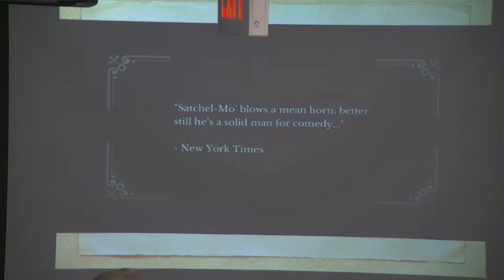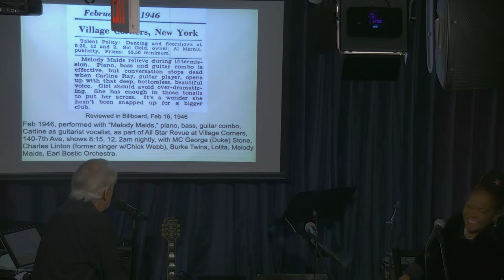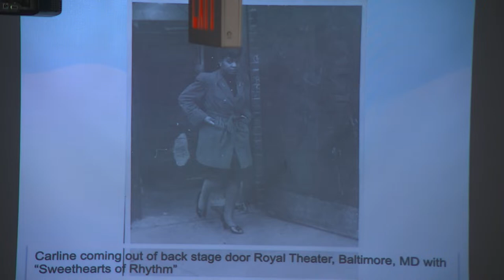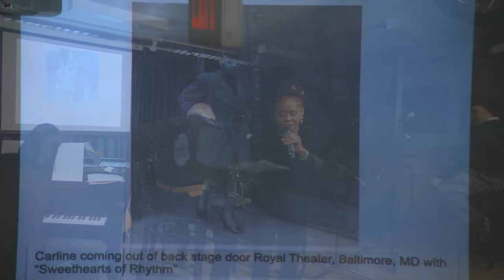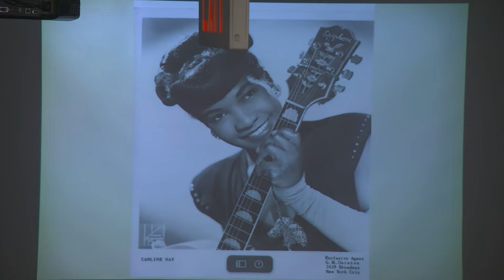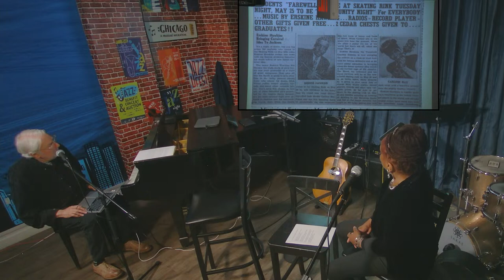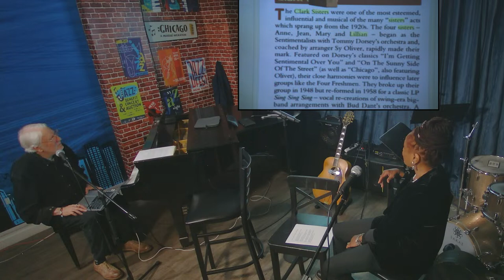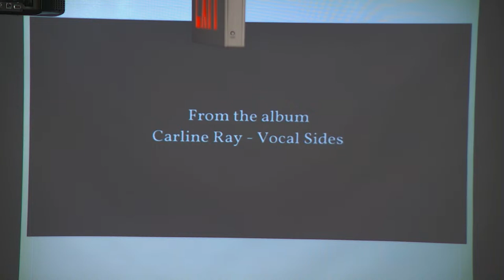Carline Ray: A Pioneer’s Pioneer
Guitarist/bassist/vocalist Carline Ray’s direct link to Armstrong naturally stems from her marriage to Luis Russell, Armstrong’s longtime musical director. Her story is a fascinating one that intersects with James Reese Europe (with whom her father played), breaking color lines as a graduate of The Juilliard School and Manhattan School of Music, and touring with the legendary International Sweethearts of Rhythm as a young woman.

Her daughter Catherine Russell attended her mother’s celebration at the National Jazz Museum in Harlem, among the many honors Ray gathered. A beloved member of the jazz community for decades, her story is ripe for a renaissance.

Panelists will include Catherine Russell, Paul Kahn, and NJMH Senior Scholar Loren Schoenberg.  There was a musical performance by a special guest!

This program is made possible in part by funding from the Louis Armstrong Educational Foundation.